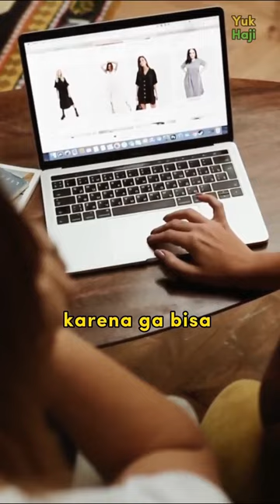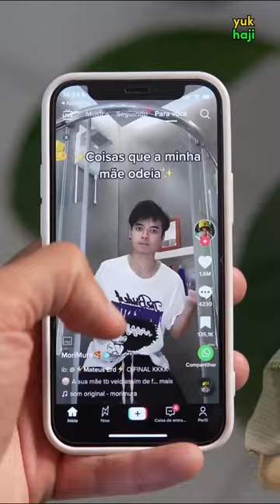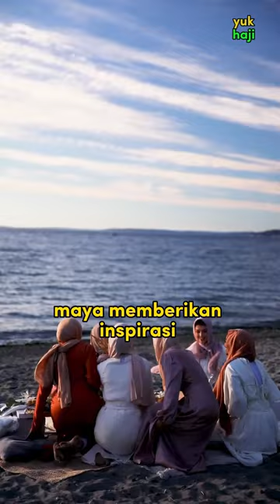Trik bebas dari candu belanja | Tips Menabung haji eps 5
Trik bebas dari candu belanja ini, akan buat kamu lebih cerdas dalam belanja. Membeli barang yang kamu butuhkan dan membuat hidup lebih bahagia.

Trik bebas dari candu belanja ini akan mendorong kamu memanfaatkan uang dan penghasilan kamu lebih baik, untuk di dunia dan di akhirat. Hidupmu akan lebih ringan, tanpa direpotkan oleh barang-barang yang sebenarnya membebani kamu.

Kamu akan lebih mudah menabung haji dan bersedekah. Karena harta kita ini akan kita butuhkan di akhirat kelak, Jangan asmpai saat di tanya di dalam kubur, harta di dunia ini justru akan membawa kita kepada murka Allah.

Yuk buat harta kita jadi jalan untuk berbahagia di dunia dan akhirat. yuk nabung haji pakai receh dan buktikan keindahan persaudaraan islam saat berhaji ke tanah suci.

Dalam playlist ini akan kami bagikan cara mudah menabung haji, mengatasi hambatan haji, dan program bawah sadar untuk mengatasi mental block yang menghambat persiapan haji kamu selama ini.

Kamu bisa menemukan video lain juga yang berkaitan dengan hal-hal berikut ini : tips tabungan haji tips nabung haji Tips menabung haji, Cara menabung haji, Cara menabung untuk haji, Cara menabung haji plus, Cara menabung haji di bsi, Cara nabung haji di bca, Cara nabung haji di bri Cara nabung haji di mandiri, Cara nabung haji di pegadaian.

Yuk buktikan video barzah test ini, cara cerdas terbebs dari candu belanja.